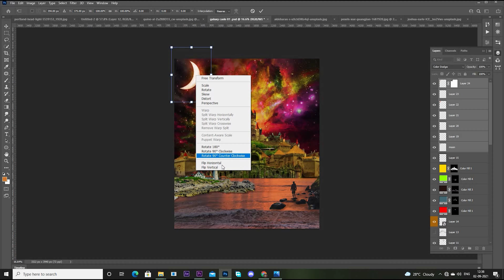fantasy castle photoshop manipulation speed art shorts